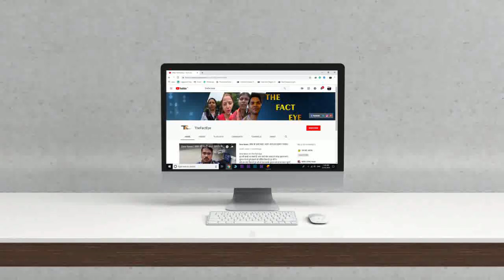सरकार जल्दी संज्ञान ले। Public's Appeal To Govt| Society's Need| Saint Ji| Real Fact|Live News